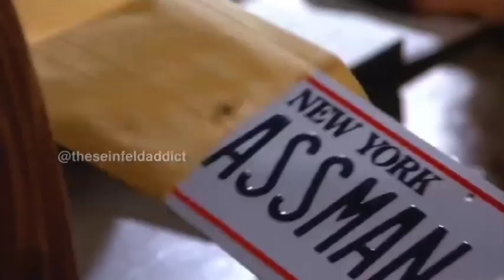Seinfeld the "ASSMAN"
Kramer from Seinfeld will always be one of a kind. TV is not like this anymore.